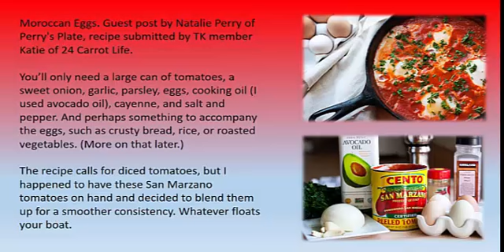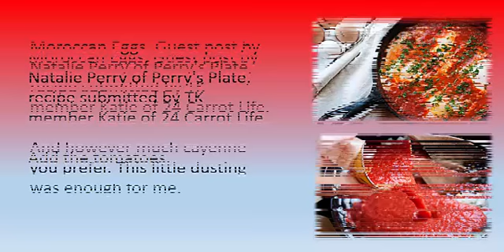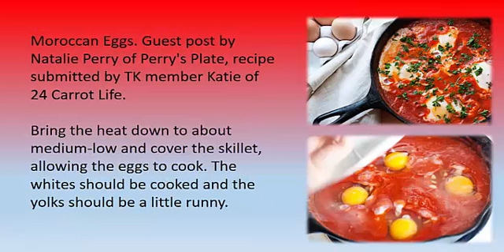Moroccan Eggs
Pregnancy makes me super lazy and undisciplined. We’re usually pretty health-conscious around here, but we’ve gone out to eat more times in the last few months than I’d like to admit. (I also have an aversion to doing dishes.)

When I find quick, simple, yet healthy meals to feed our little family (that my girls like!), I do a little dance of joy. This recipe for Moroccan Eggs submitted by TK member Katie is exactly that.

This is basically a recipe for shakshuka, which is eggs cooked in a spicy tomato sauce. This version is very simple, but very delicious. If you wanted to spice it up even more, you could add a Moroccan-style spice blend or some spicy sausage. I quite liked the simplicity of only using a handful of ingredients. Here, I’ll show you.